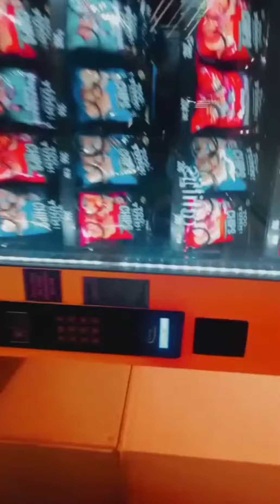Quest Mall//Christmas Celebration//ParkCircus//Kolkata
Quest Mall in Park Circus is where you need to head to for shopping, top things to do, events and best food. You can shop for women's clothing and men's fashion from brands such as Gucci, Burberry and Ritu Kumar.The Mall was previously named as Spencers Galleria and is located in the Park Circus area of the city. Spread over an area of 730,000 sq ft, this mall is one of the largest shopping malls in Kolkata and attracts hordes of visitors every day. You can always come here expecting a nice shopping indulgence with its variety of shops dotting the building. Expect to find everything, from local items to international brands here along with some unique stores for handmade products. There are many eateries and food joints around as well to curb that hunger stroke after shopping. Come with family and visit in the afternoon as it will be a great time to avoid crowd